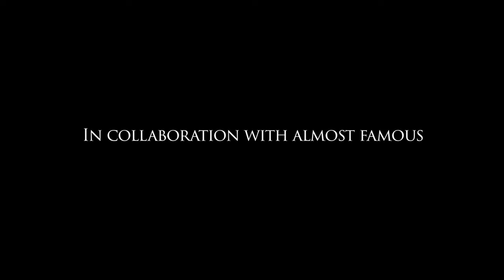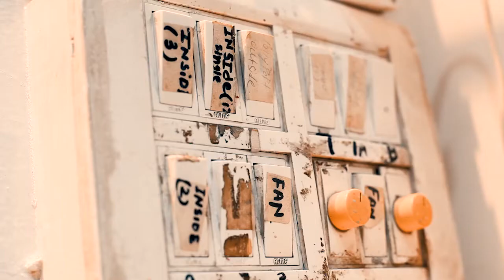Almost famous - Once Again